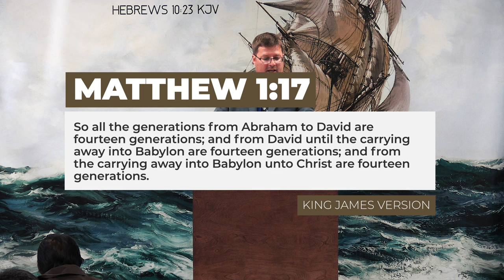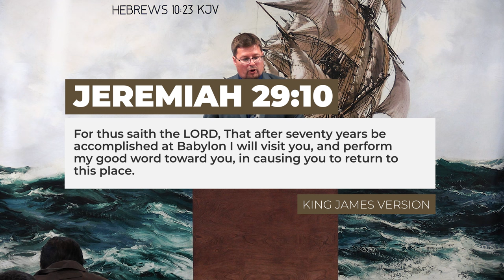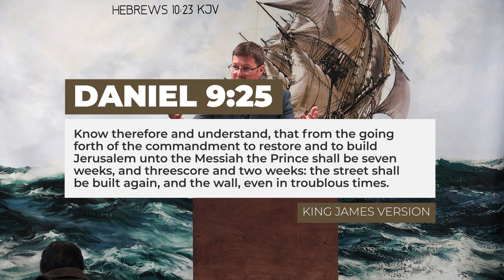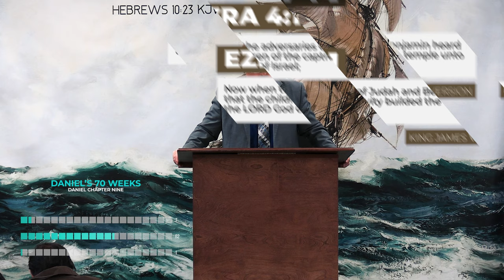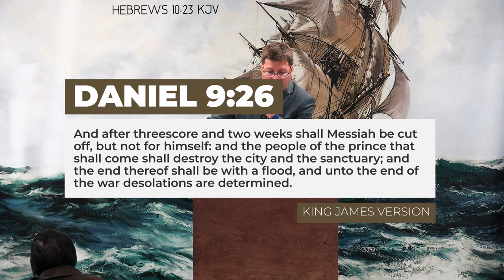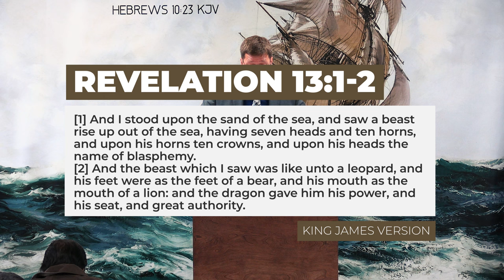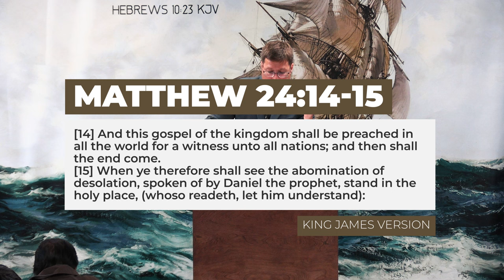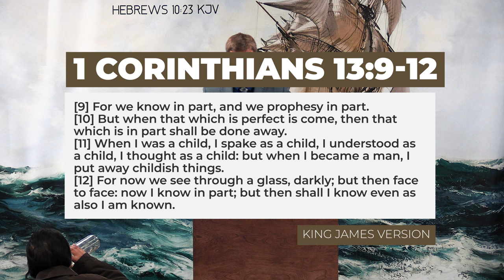What are the 70 Weeks? (Daniel's 70th Week Series) | Pastor Jared Pozarnsky